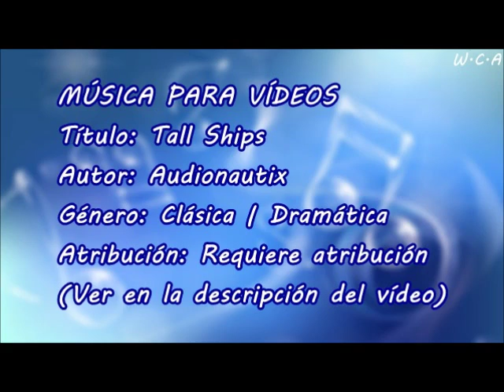Tall Ships - Audionautix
Título: Tall Ships
Autor: Audionautix
Género: Clásica | Dramática
Atribución: Requiere atribución